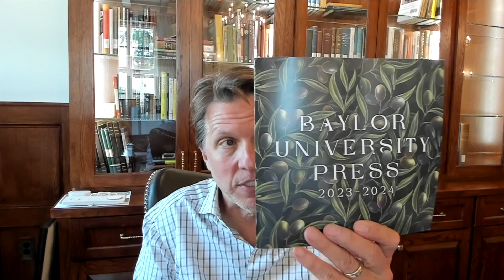Thought For The Day - 09/04/23 "Jonah Pays Money"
You should listen.

Pray and share this.